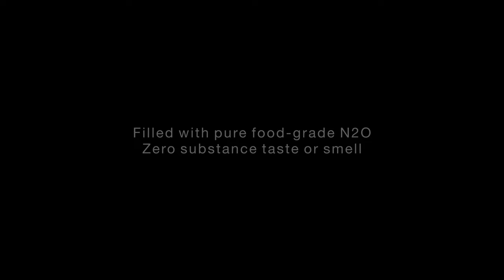Smartwhip Silver Trailer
The Evolution of Smartwhip

We are thrilled to announce the imminent launch of Smartwhip Silver, the latest addition to the Smartwhip range.

Smartwhip Silver marks the evolution of the Smartwhip brand in that it takes heed of everything we’ve learned since entering the market with our first 580-gram cream charger in 2019. As innovators and experts on the cream charger front, we sense a duty to continue advancing the cream charger market – for the everyday user and wholesaler alike.

Smartwhip Silver is a 100% aluminium cream charger filled with 580 grams of pure nitrous oxide. An impressive 50% lighter than steel, aluminium has many benefits: it’s rust and corrosion resistant, has zero substance taste or smell, maintains its properties indefinitely, and is endlessly recyclable in the regular trash. Compatible with the Smartwhip pressure regulator, wall frame and siphon, Smartwhip Silver marks the advancement of Smartwhip as an innovative cream charger.

With Smartwhip Silver, we took our learnings and put them into action to develop a brand-new product that combines everything you might want and need in a cream charger, packaged in a sleek design that will make you and your mastery stand out anywhere.

Launching exclusively in the UK today, Smartwhip Silver will soon be available on the Smartwhip shop. So keep watching this space because things are about to get frisky.